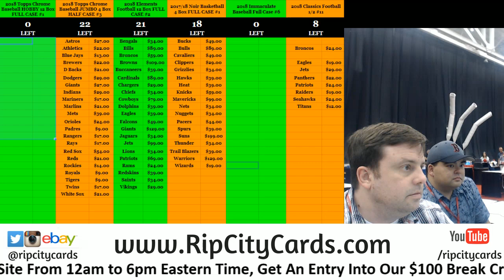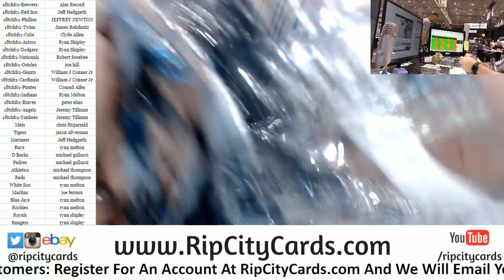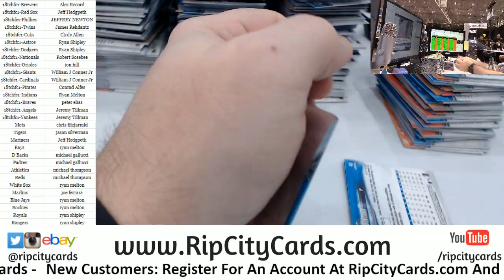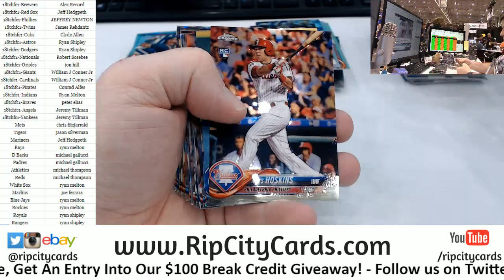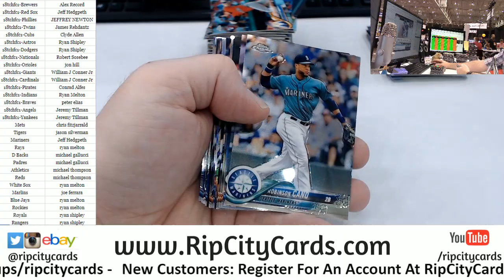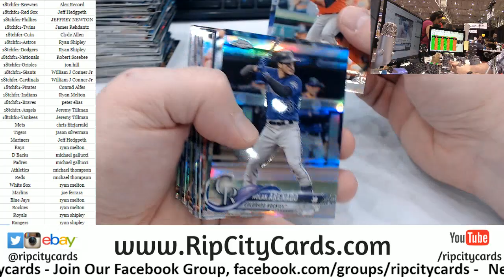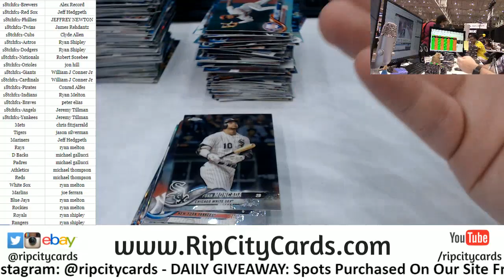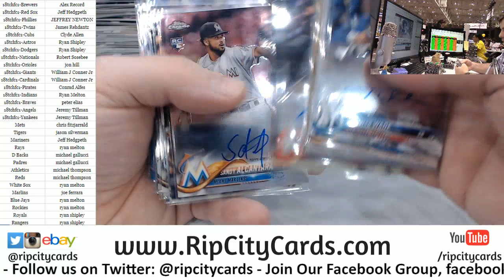2018 Topps Chrome Hobby Full Case #1 RCC